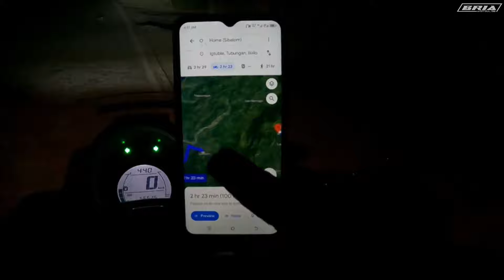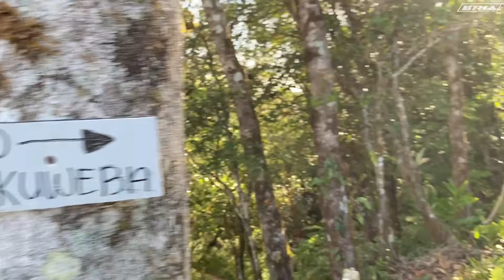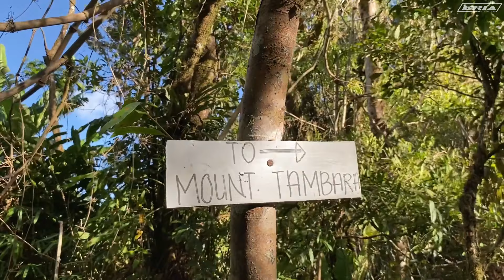One of the best tourist spot in Tubungan Iloilo | Mt. TAMBARA | IGTUBLE to IGBARAS ROAD UPDATE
PRIME DECALS FACEBOOK PAGE :

 / primedecalsshop

Eto na po ang full video ng ating tubungan iloilo adventure kasama natin si papa thirdy vlogs.Masasabi kong Epic na ride kasi madami tayong na na explore sa ride natin nato,salamat sa may kapal at biniyayaan tayo ng magandang panahon at naka uwi ng safe.Sana samahan nyo kame ulit sa isa na namang ride dito sa tubungan mga padi.